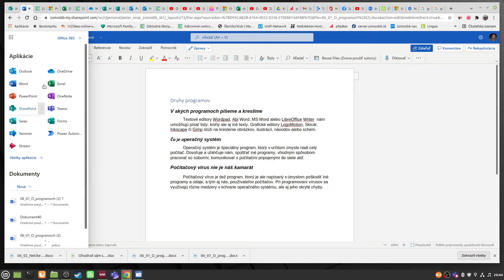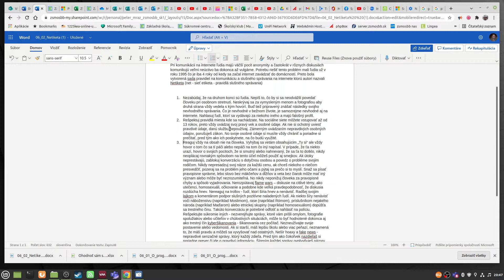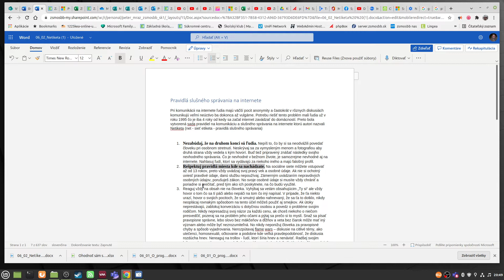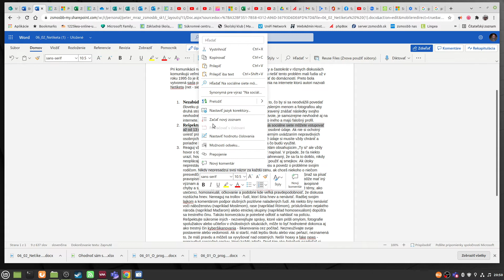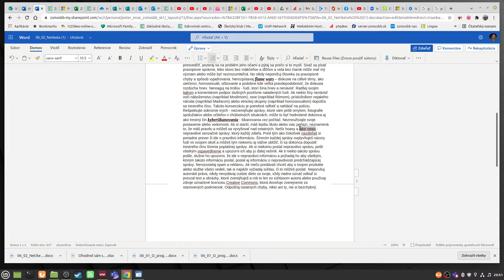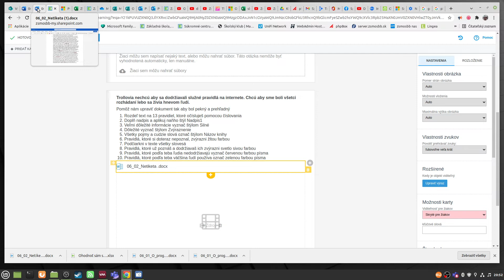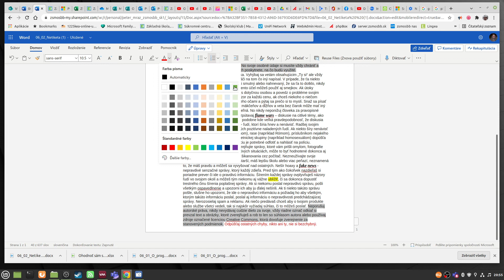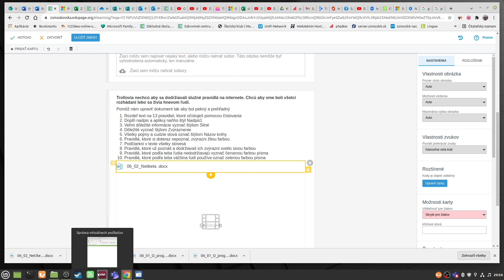Webový word - číslovanie, zvýrazňovanie, farba textu, štýly